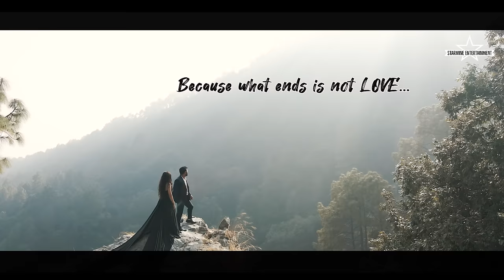HUMDUM - OFFICIAL VIDEO | Raenit Singh and Nupur Mehta | STARMINE ENTERTAINMENT | LOVE SONG 2023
Complete your Love Tale with this love song this Wedding Season get this Pre-Wedding Song in your list for your HUMDUM.

Presenting the much awaited song, "HUMDUM" our second original song sung by Raenit Singh & Nupur Mehta, composed by the Duo, and penned by Nupur Mehta.

Amazon Music

Song Name: HUMDUM
Composed by : Nupur Mehta & Raenit Singh
Singer: Raenit Singh, Nupur Mehta
Lyrics: Nupur Mehta
Recorded at Sound Forte Studio
Music Label: Starmine Entertainment
Video Credits -
Location - Uttarakhand ( Various Places)
Shot by - Fotoman
Video Editing - Raenit Singh

👉Artist Instagram handles -
                  Raenit Singh - Raenit_Singh
                  Nupur Mehta - _NupurMehta_